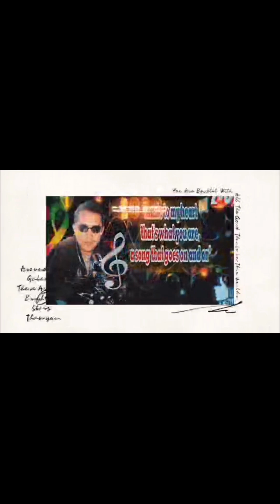Man pLaYinG PIANO ACCORDION with a tOuriSt dAncinG in thE grOund